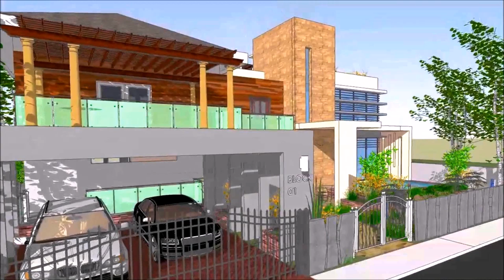Buy Car NY 5% DP